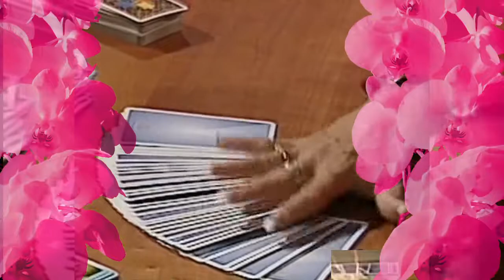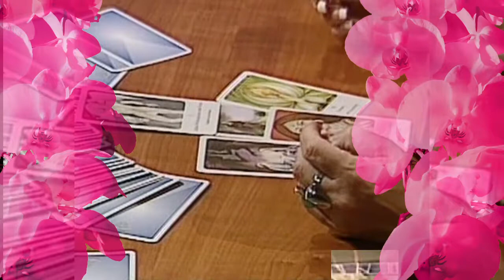Tahuti (Heike Glaser) - Danken statt bitten